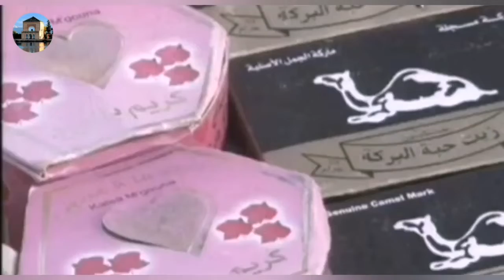معتقدات شعبية مغربية